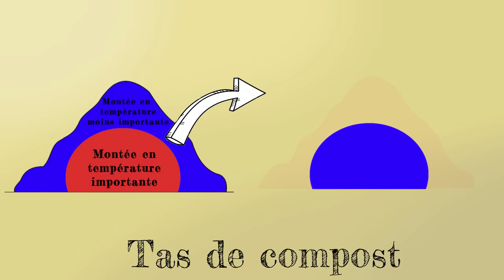Compostage à chaud... LA méthode complète !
Je vous montre enfin LA méthode de compostage à chaud comme je la pratique chez moi... et en fin de vidéo, une information en plus qui vous fera peut être tout remettre en question.

Sommaire :
0:00 – intro
2:11 – Les trucs à savoir
3:22 – Les ingrédients que j’utilise
3:59 – Mon fumier de volaille
4:38 – Ce que je pourrais y rajouter
5:54 – Un ferment, facultatif mais intéressant
6:46 – Maintenant on monte le tas
7:11 – Une autre façon de faire
8:56 – Pensez à bâcher !
9:48 – C’est pas fini… il faut retourner le tas
11:05 – Surveiller le taux d’humidité
12:00 – Quand faire et comment stocker son compost ?
12:34 – Compost… bonne ou mauvaise idée ?
14:15 – Quelques bonnes raisons de le faire quand-même
15:19 – Et une petite astuce pour augmenter ses productions